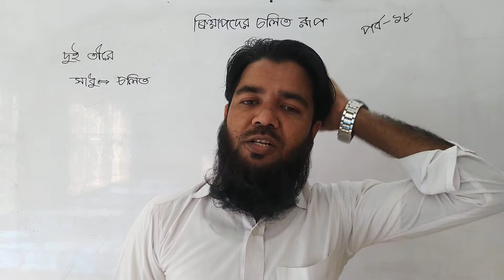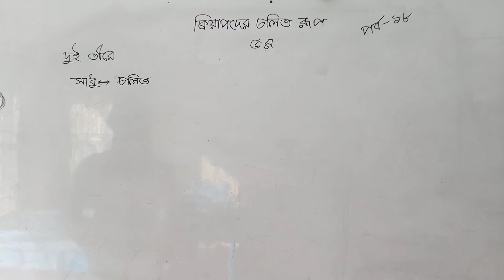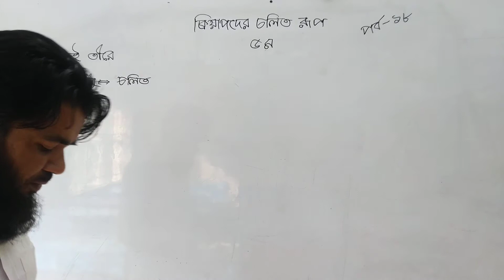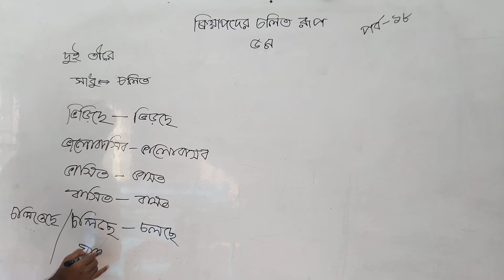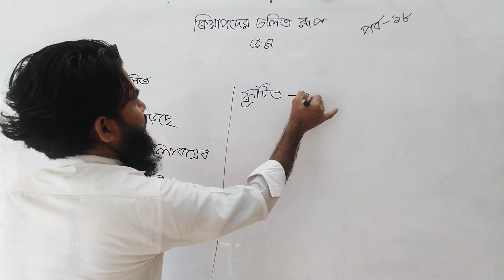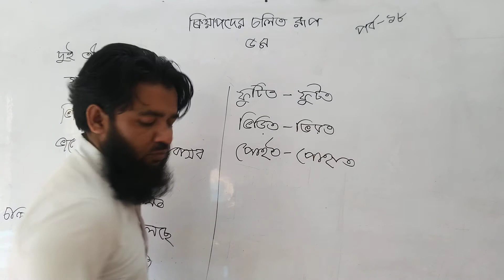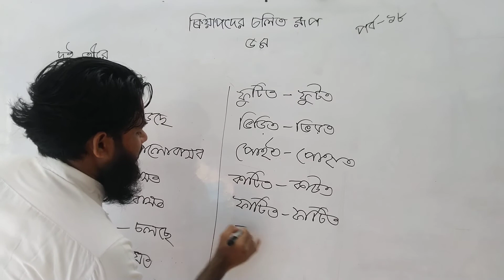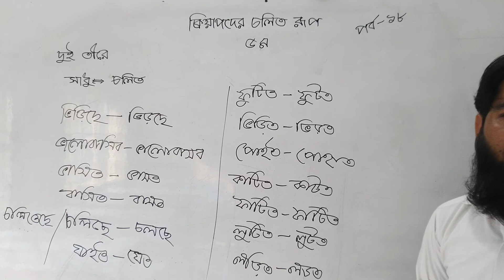ক্রিয়াপদের চলিত রূপ। দুই তীরে। আমার বাংলা বই। ব্যাকরণ অংশ। পঞ্চম শ্রেণি (PEC)। Forhad TBT 91।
ক্রিয়াপদের চলিত রূপ একটি সহজ পাঠ। পঞ্চম শ্রেণির ছাত্রদের জন্য। কিন্তু চর্চা করতে হবে অবশ্য। তবে তো পড়ার চাপ থাকবে না। সহজেই আয়ত্ত করতে পারবে। আমি সুন্দর করে উপস্থাপন করেছি। "দুই তীরে" পাঠ থেকে। এভাবে তোমাদের পাঠ্য বইয়ের ২৪টি পাঠ থেকেই ইনশাআল্লাহ  উপস্থাপন করবো। তোমাদের ভালো লাগা না লাগা জানাতে পারো। তবে আমি নতুন ভিডিও তৈরি করতে উৎসাহ পাবো।